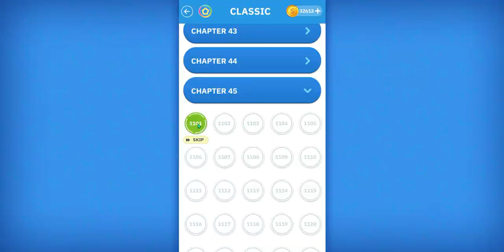Spot the Difference - Challenge Accepted Chapter 45 (Level 1101 to 1125)